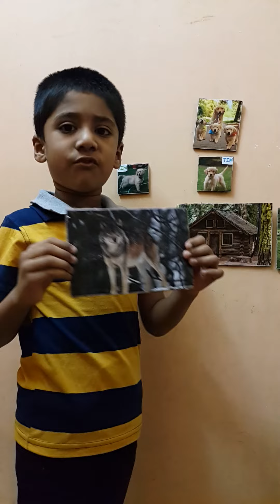three little pups story narration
three little pigs story
story telling with props
story telling
three little pups story